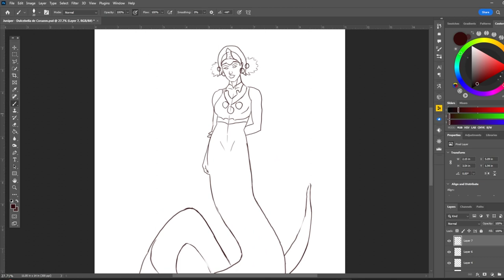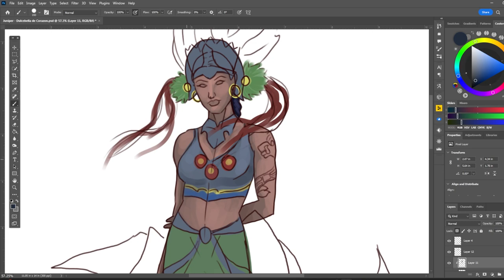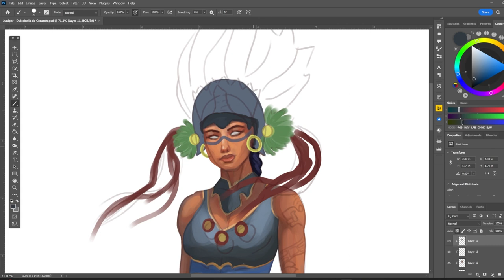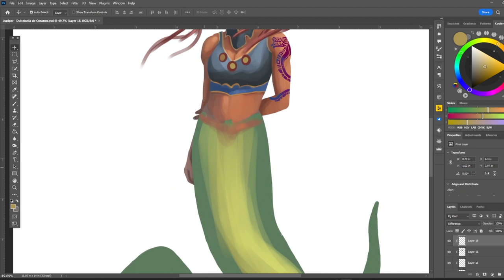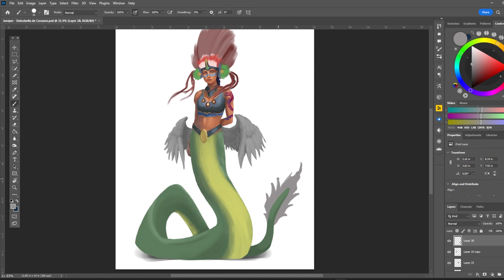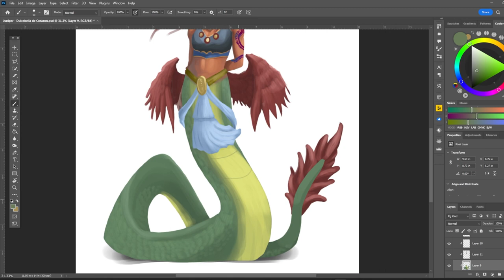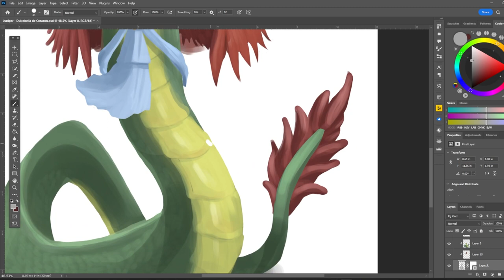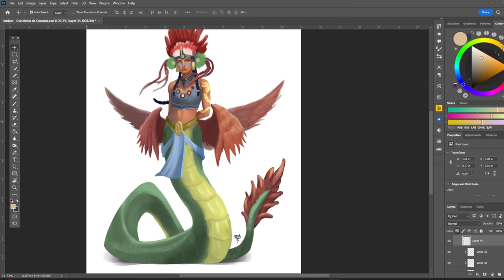I Paint a Character Snake Concept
Digital painting process of character creation. Dulcebella the Sacred Nagaji is based in the TTRPG genre. This piece was a commission.